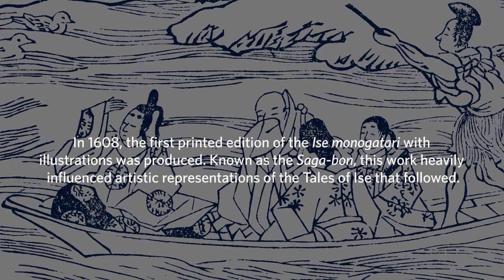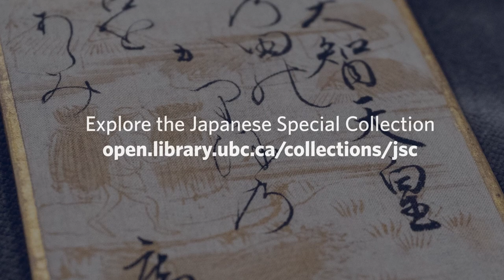A Closer Look at UBC Asian Library’s Nara ehon dankan 奈良絵本断簡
Nara ehon dankan 奈良絵本断簡 was acquired by the library in 2019, with support provided by the David Mark Graham Memorial Fund. Explore this incredible work with insights from Dr. Takahiro Sasaki, the Chair and Professor at the Shidō Bunko and Dr. Joshua Mostow, Professor at the UBC Department of Asian Studies.